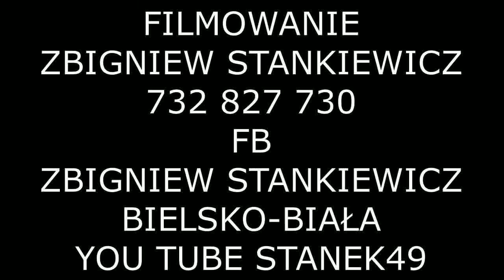STANEK49 WIKTORIA JANOTA z PEWLI ŚLEM.- GAWĘDY & GRA NA INSTRUMENTACH & SPIEW- MILÓWKA 2019.11.10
28 POSIADY GAWĘDZIARSIE ORAZ 30 KONKURS GRY NA UIKATOWYCH INSTRUMENTACH LUDOWYCH i ŚPIEWU